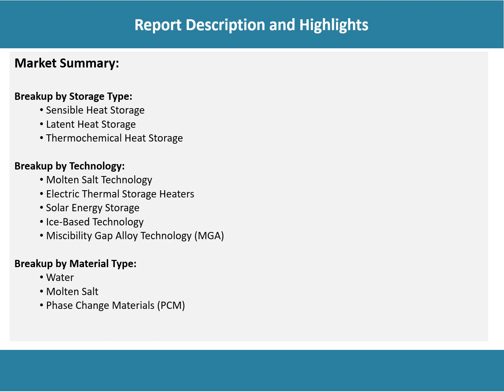Global Thermal Energy Storage Market: Top Companies,Growth & Innovation Trends 2022-27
According to the latest report by IMARC Group,the global thermal energy storage market reached US$ 5.6 Billion in 2021.Thermal energy storage refers to a system of storing energy for use at a later stage for power generation. It comprises latent, sensible and thermochemical heat storages that are based on molten salt, ice and miscibility gap alloy (MGA) technology. It is utilized for temporarily containing thermal energy in hot or cold forms, which is crucial for balancing the energy demand when the production of energy exceeds the demand.